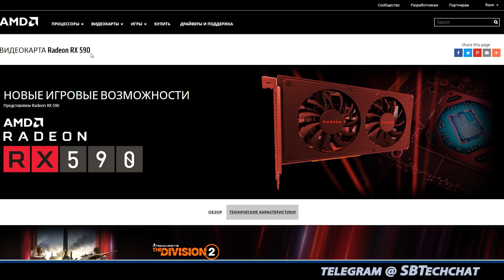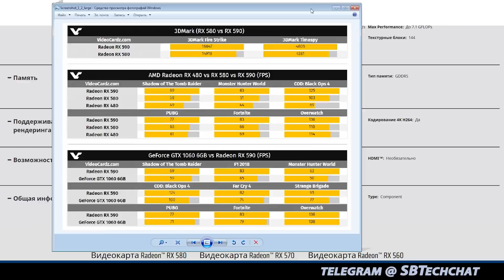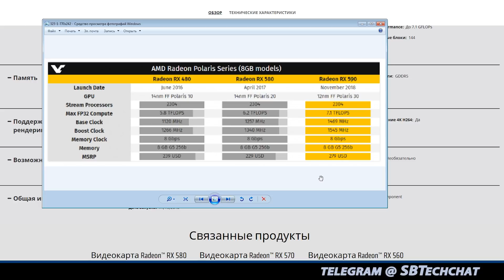AMD RADEON RX 590 Не для майнинга